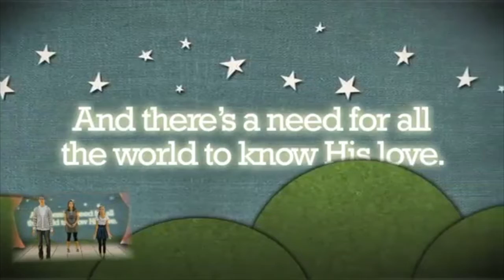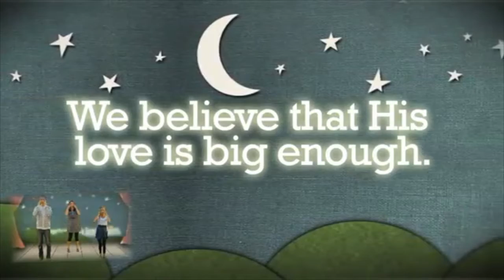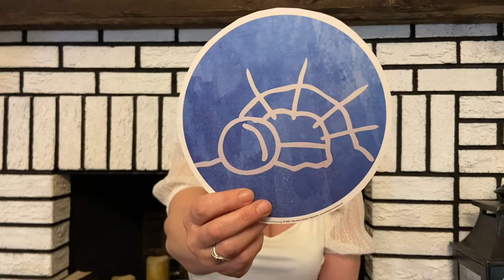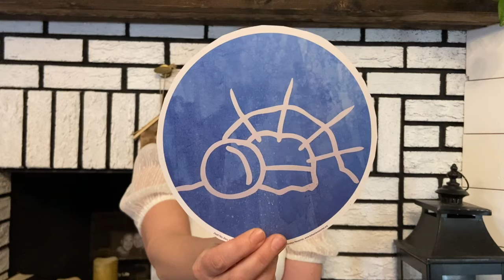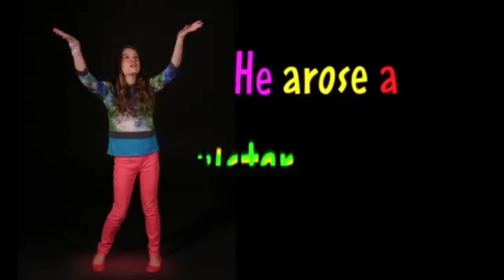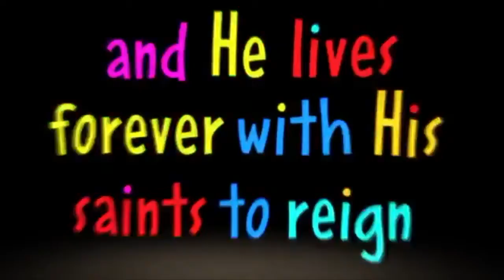Cov Kids K GR3 Mar 28